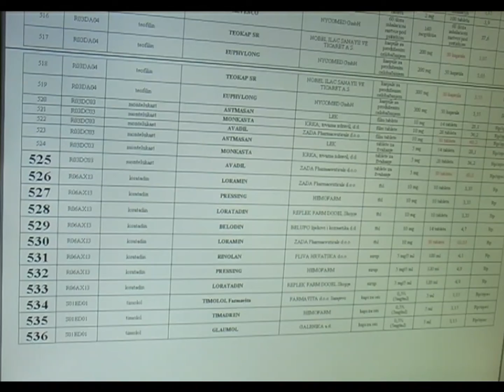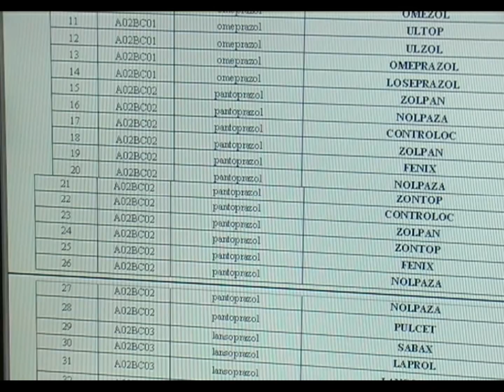Usklađivanje esencijalnih listi - 10.06.2014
Prilikom usklađivanja esencijalnih listi na kantonalnom i federalnom nivou, građani se uvijek nadaju uvrštavanju novih lijekova. Uskoro se očekuje revizija esencijalne liste na području Tuzlanskog kantona, a ovom prilikom će velika pažnja biti posvećena uvrštavanju domaćih farmaceutskih proizvođača.